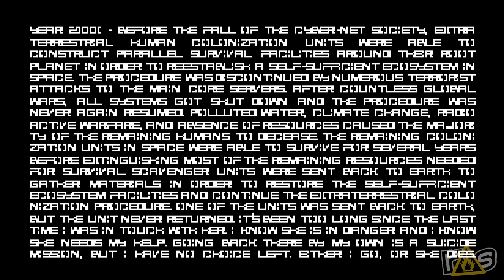The Eternal Castle REMASTERED - (The Dojo) Let's Play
I hope you're a fan of adventure, excitement, and PINK AND TEAL PIXELS because The Eternal Castle has got all three in abundance right here on The Dojo!